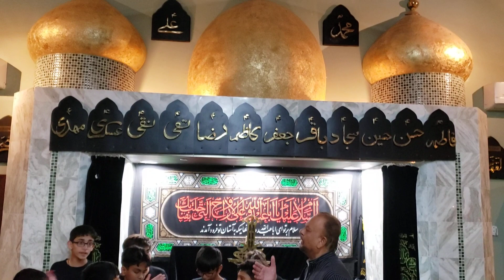تو نہ آیا غازی۔ نوحہ فرزند رضا علی اور ساتھی۔ Zainabia Center of MI